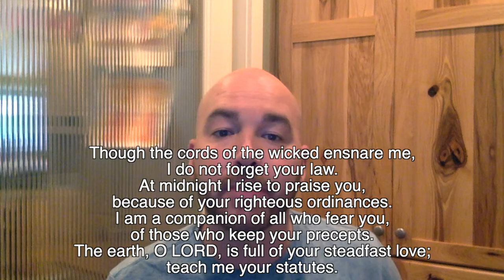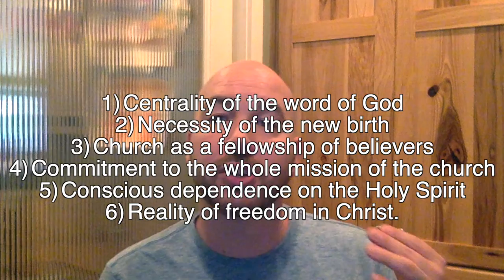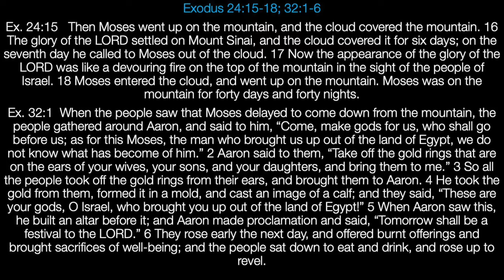The Centrality of the word of God